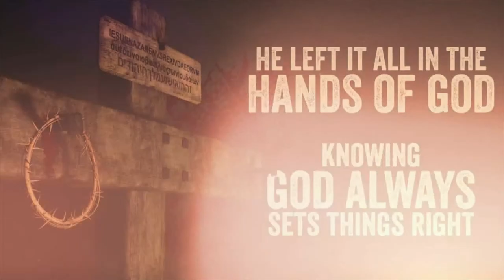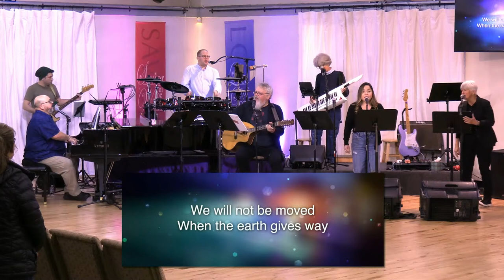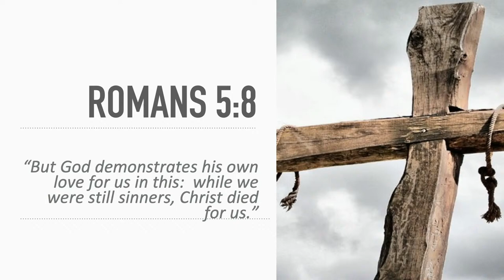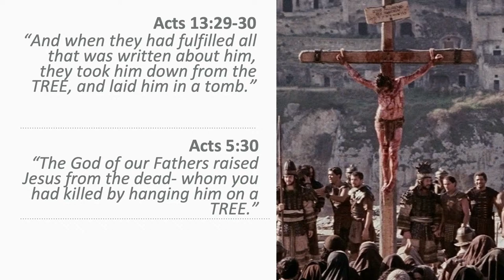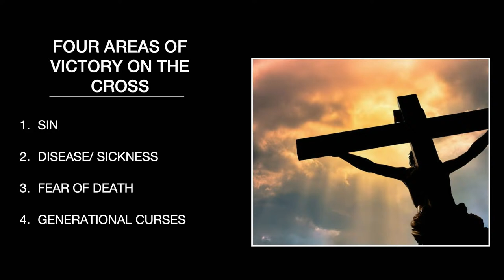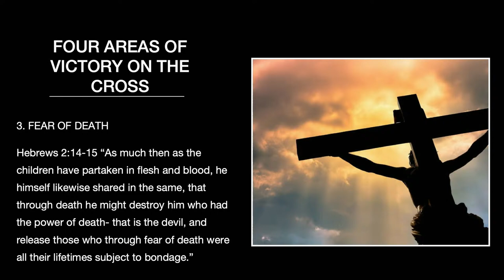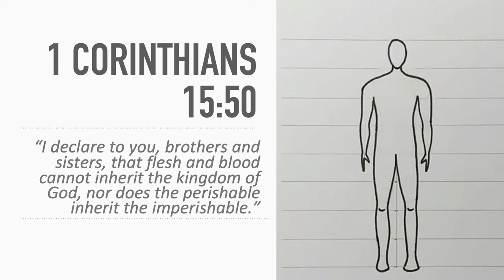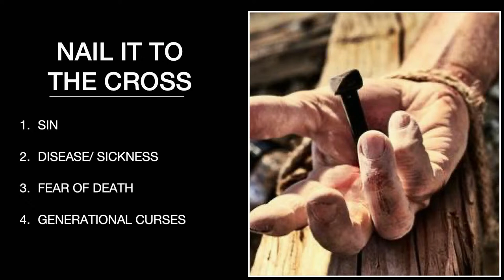Good Friday 3-29-24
Join us March 29, 2024 at 7:00pm as Pastor Sandy brings a message for Good Friday.
God's word tells us in Matthew 27:50-52 "And when Jesus had cried out again in a loud voice, he gave up his spirit. At that moment the curtain of the temple was torn in two from top to bottom.The earth shook, the rocks split and the tombs broke open. The bodies of many holy people who had died were raised to life."
Let's gather together and reflect on Jesus dying for us all.